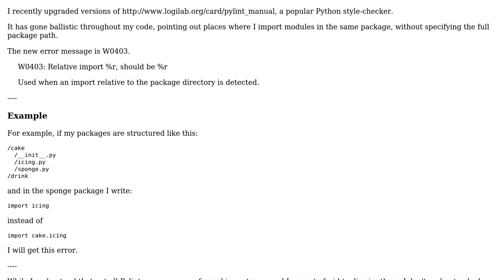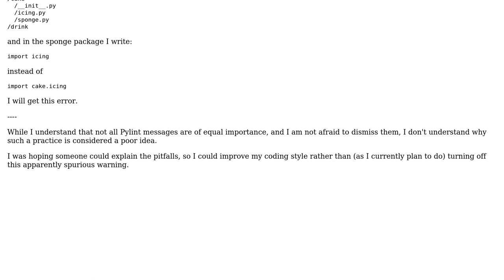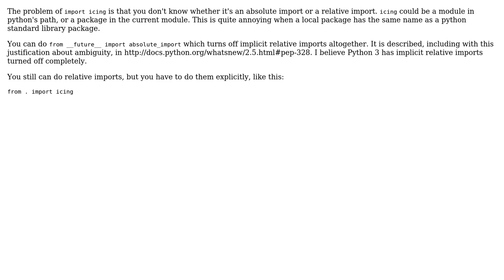Software Engineering: What's wrong with relative imports in Python? (2 Solutions!!)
Software Engineering: What's wrong with relative imports in Python?

With thanks & praise to God, and with thanks to the many people who have made this project possible! | Content (except music & images) licensed under CC BY-SA | Music | Images & others | With thanks to user Winston Ewert user Oddthinking user Martijn Pieters user lennon310 and the Stack Exchange Network Trademarks are property of their respective owners. You are responsible for your own actions.